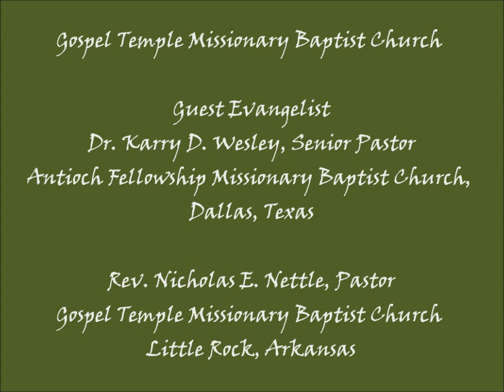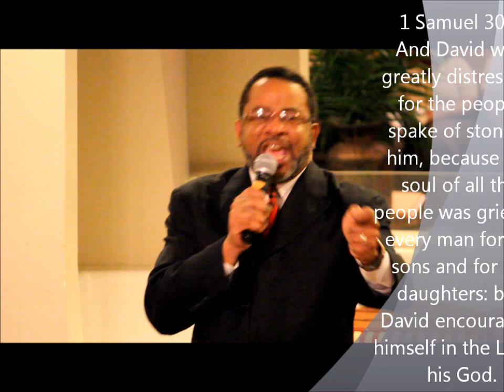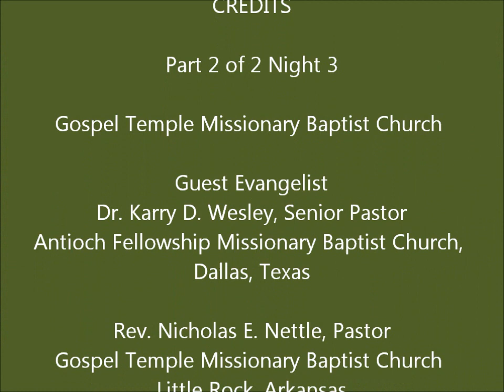Gospel Temple Missionary Baptist Church March Revival night 3 pt 2 of 2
Gospel Temple Missionary Baptist Church
Guest Evangelist
Dr. Karry D. Wesley, Senior Pastor
Antioch Fellowship Missionary Baptist Church,
Dallas, Texas.
Rev. Nicholas E. Nettle, Pastor